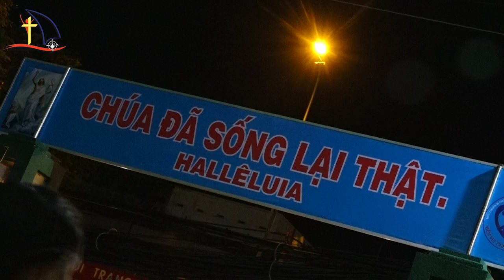Thánh Lễ Vọng Phục Sinh 2017